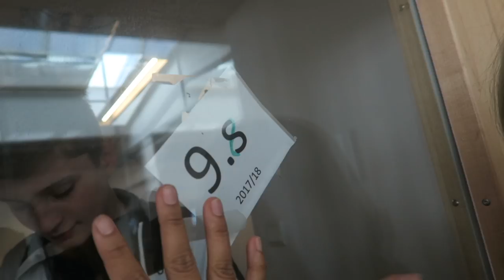EN PRODUKTIV DAG I MIT LIV - 03/10/17